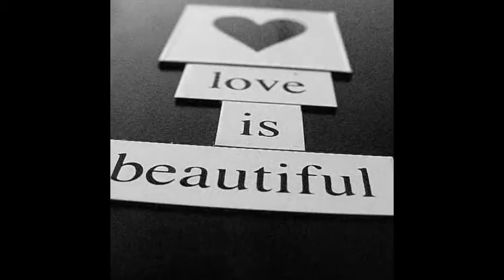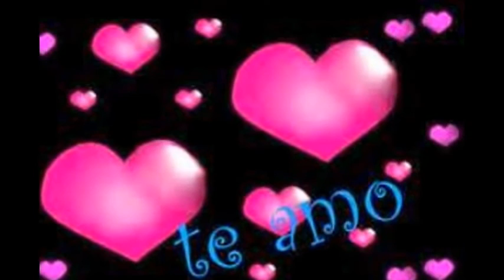Erika Internacional - Love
Dedicado a todo@s los enamorados :)